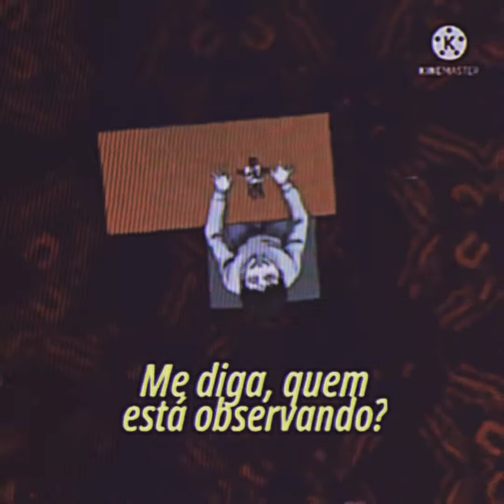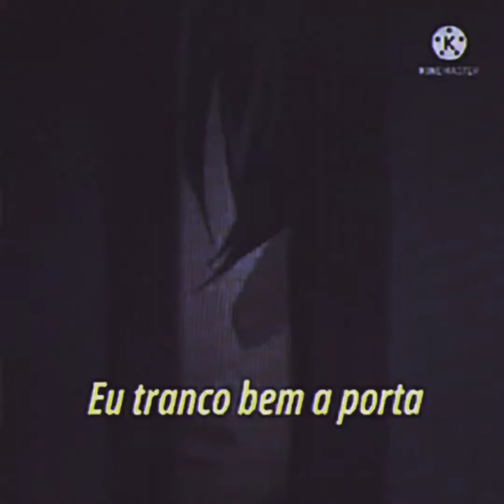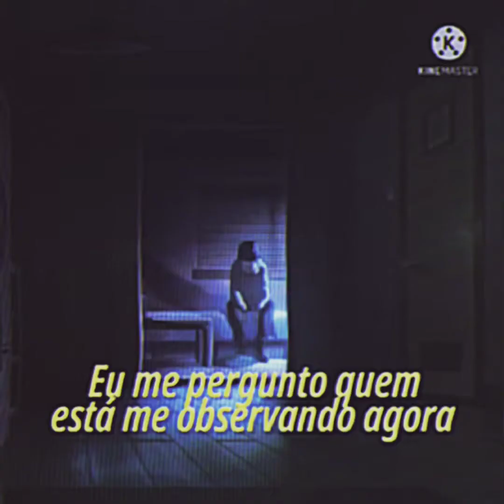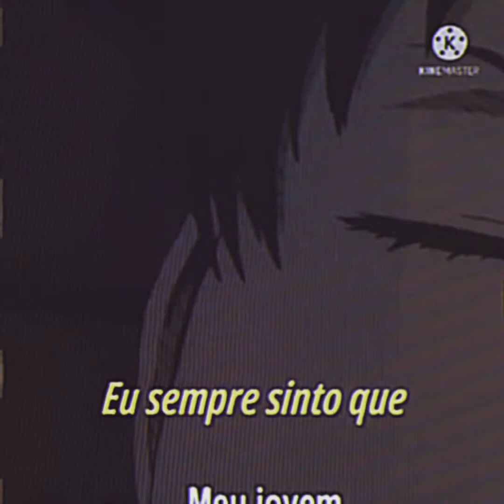Somebody's watching me - Rockwell ft. Michael Jackson [AMV]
Animes:
Death Note
Another
Tokyo Ghoul
Miraí Nikki
Junji Ito Collection

Material feito de fã para fã, sem fins lucrativos.